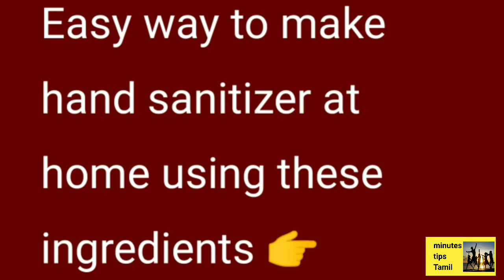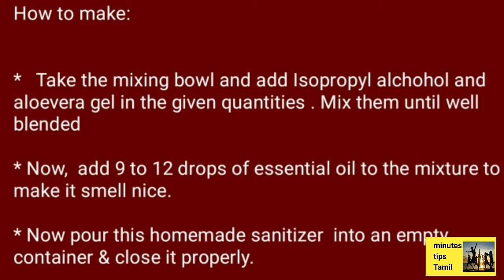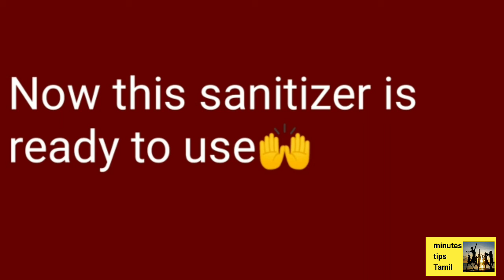Prevention from corona virus ! How to make hand sanitizer at home???